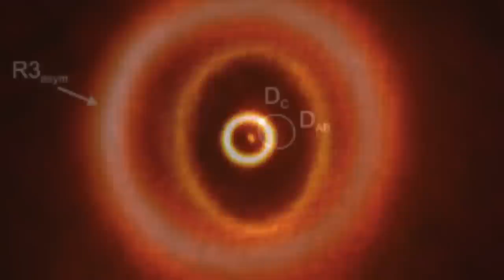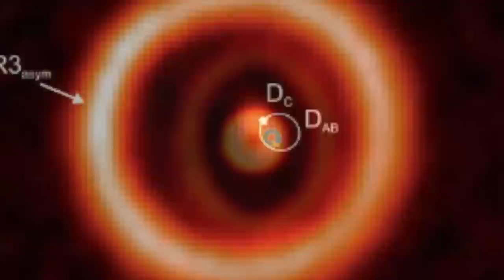This Man Found An Old USB Stick That Was Hiding A Photo Album That Revealed A Massive Secret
This man found an old USB stick that was hiding a photo album that revealed a massive secret. This man found a USB stick with this inside it.

In the town of Frankfurt, nestled among the busy streets, lived a man named Otto.

An unassuming computer technician by day and a stargazer by night, Otto often found solace in the vastness of the cosmos.

One fateful afternoon, while on a leisurely walk through the local park, he stumbled upon something that would create more questions than answers, a small, inconspicuous USB stick lying half-buried in the dirt.

Curiosity piqued, and the man picked up the USB stick and returned home.